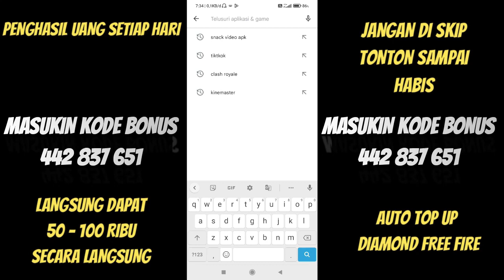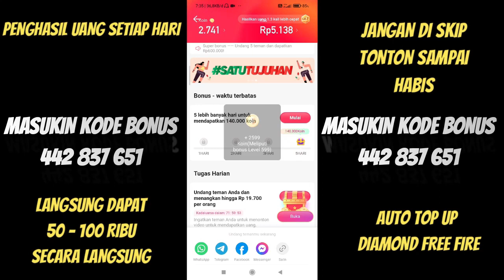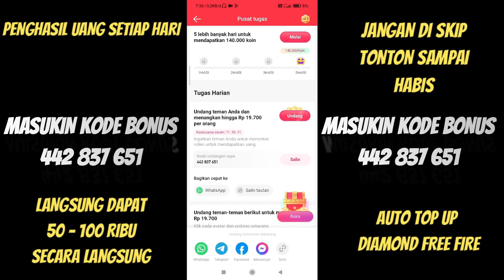KODE REDEEM FREE FIRE TERBARU 1 JULI 2023 HARI INI WORK